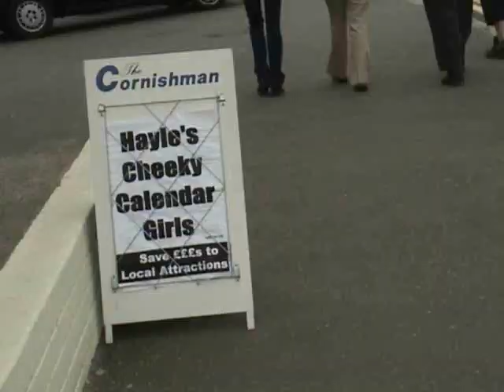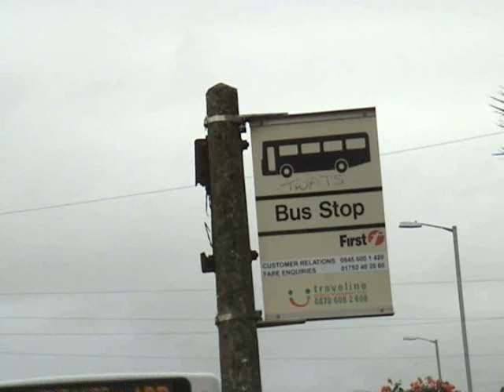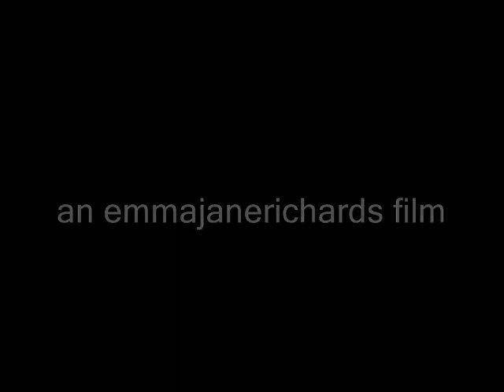Cornishizzle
MUSIC by Peter Hope-Evans, Elyssa Skaff, Gemma Tortella and Sam Alty. Hazy, sweet cornwall dreamin'